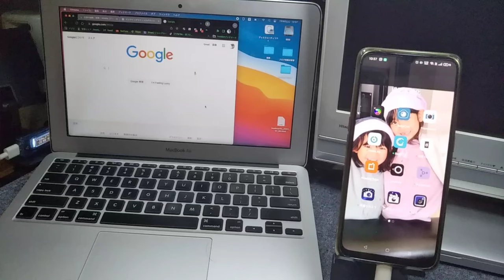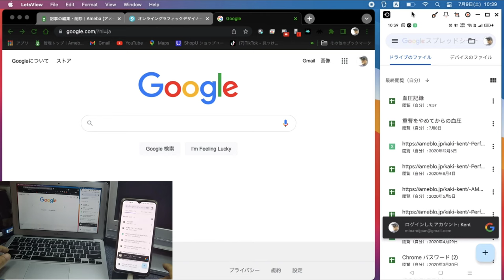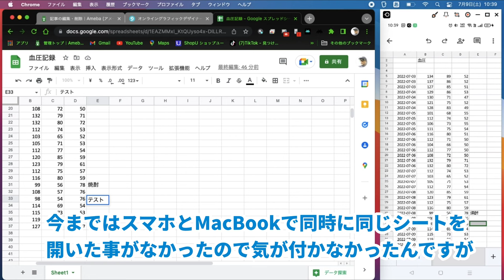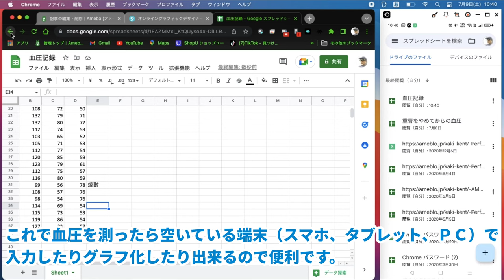スプレッドシートをPCとスマホで同時に使ってみた。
毎日測定している血圧値は紙に記録していましたがPCとスマホで共用できるようにスプレッドシートを使うことにしたので、PCとスマホで同時に使ってみました。

同時に同じシートを開いて編集しても想像以上にきっちりと動いてくれました。

いつもはブログに書いています。

今回も、撮影から動画編集はアンドロイドスマホで処理をしています。

動画編集には「PowerDirector」の有料版を使用しています。

サムネイル画像は、「PicsArt」「PsX」「写真ぷらす」アプリを使用しています。

BGMには「甘茶の音楽工房」と「FREE BGM DOVE-SYNDROME」さんの素材を使用させていただいています。

音声合成は、「Talk Free」「N2 TTS」を使用しています。

※僕は何かを作るという事に興味があってコンクリートを練るとかパン生地を練ると言う事に対する興味・価値は同じように感じています。
PCも使うより作ったりソフトを操作するよりマクロやプログラミングに興味があります、家庭菜園や料理、DIYもプログラミングも工作の１種みたいな感じです、バラバラなチャンネル内容に受け取られるかも知れませんが自分なりに興味を持った事を動画にしていますのでよろしくお願いします。